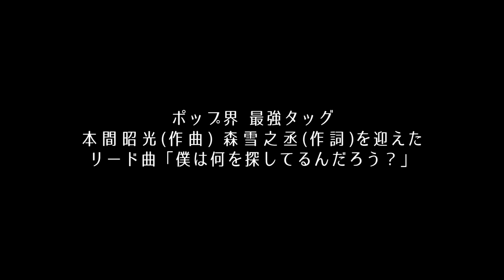YUZUKI REON「REONISM」 DVD digest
ドキュメンタリー映像には前回の「REON JACK」の振り返り映像（タンゴetc）から始まりAAA(Act Against AIDS 2016｢THE VARIETY 24)出演時の舞台裏密着、インタビュー映像を軸にジャケット撮影、ミュージックビデオ撮影の密着ドキュメント映像が収録されております。宝塚退団後から現在までの心境、今後の想いを語っております。アーティスト柚希礼音の魅力が全方位で楽しめる貴重な映像はどれも必見。CDと併せ、柚希礼音のイズム（=主義）が詰まった『REONISM』の世界をお届けします。そんなスペシャルな映像から一部映像を初公開致します！